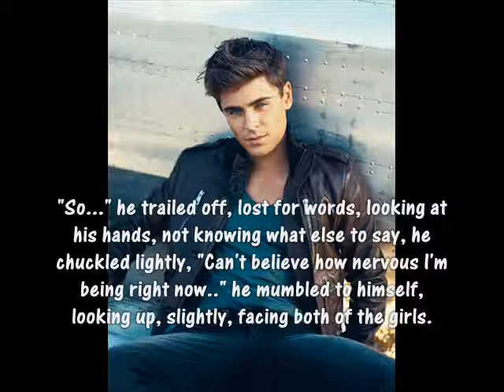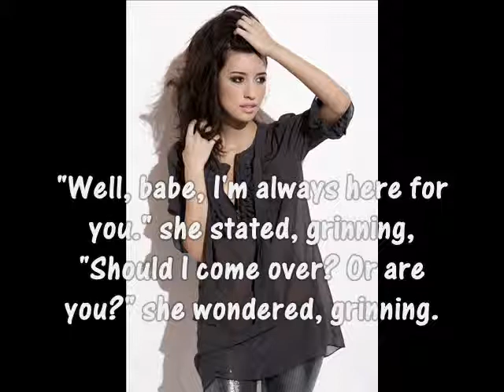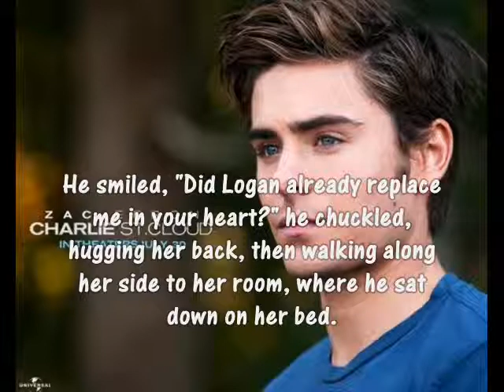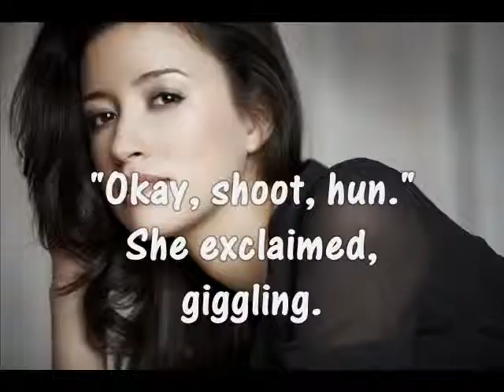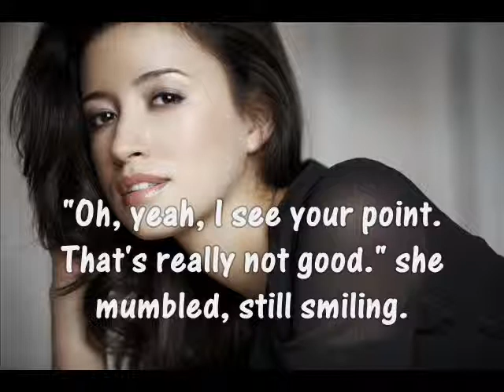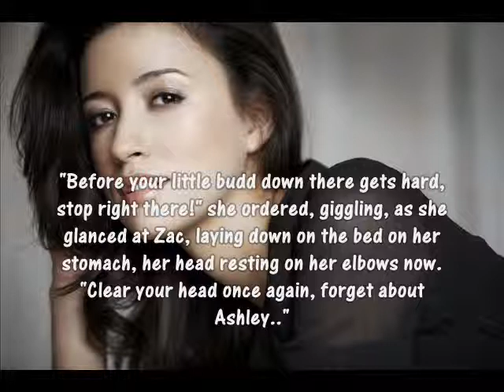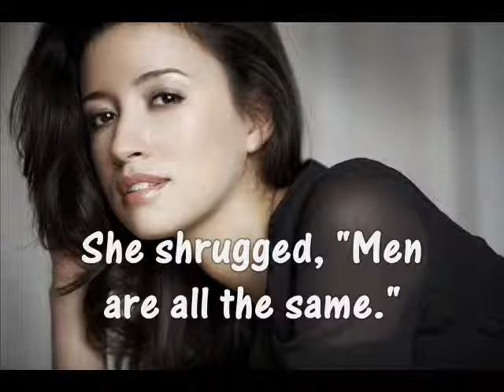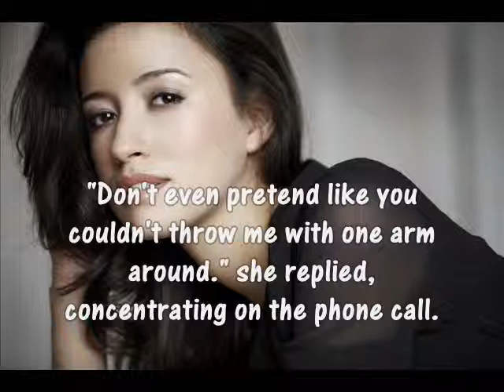Love Finds It's Way {{3}}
sooo... seems like i couldnt end it with 3 parts.. sry.. xD
but i will with 4 ;)
which'll be posted soon.. i promise =)
comment, if u love this.. or me =)

Alice♥